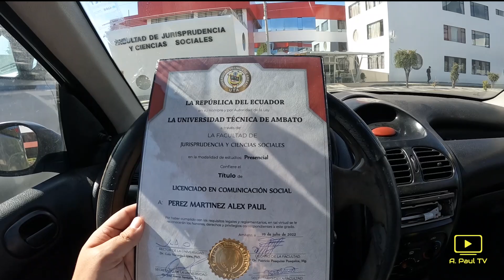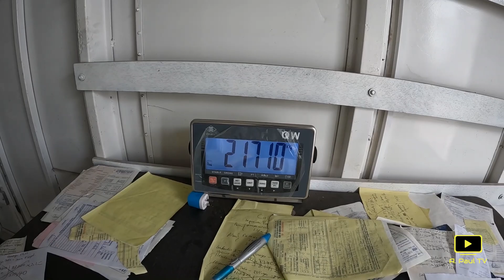VLOG NO. 6 - LIFE OF A. PAUL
Despues de varias semanas de inactividad volvemos con un vlog lleno de sorpresas y buenos momentos.